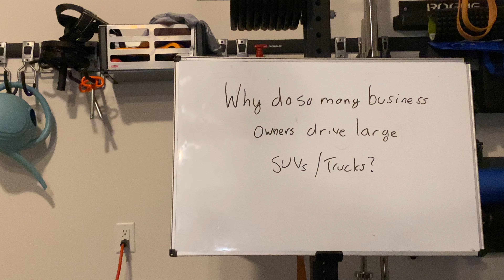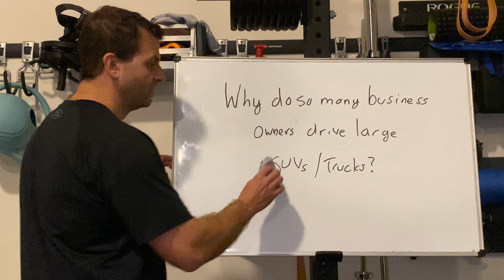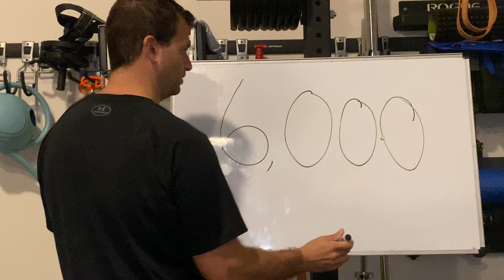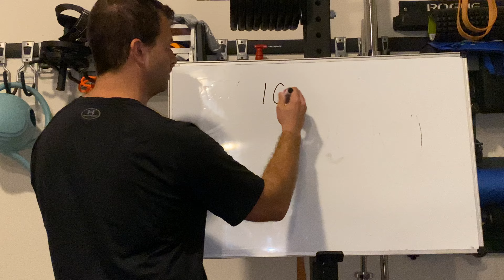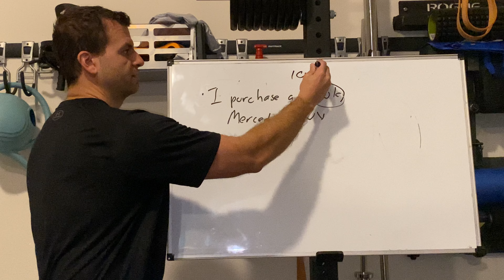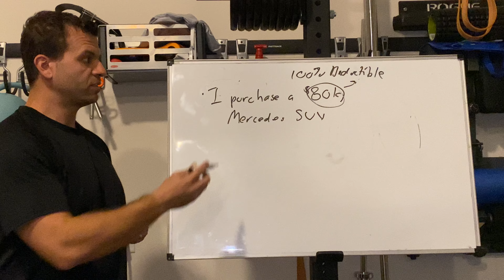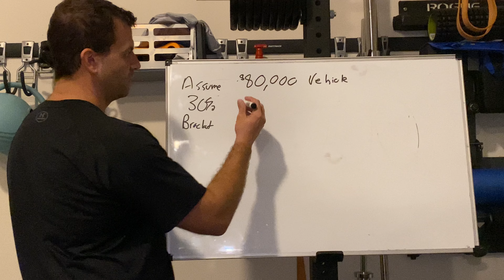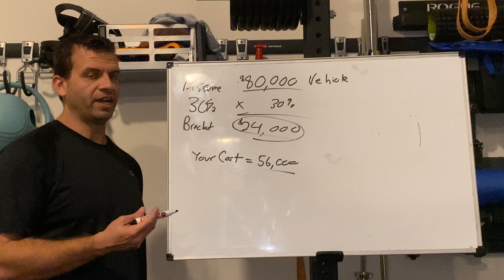Why do business owners purchase so many large SUVs and trucks?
Many business owners purchase large SUVs and trucks to take advantage of  100% bonus depreciation.  Watch as I walk you through the answer to this question.